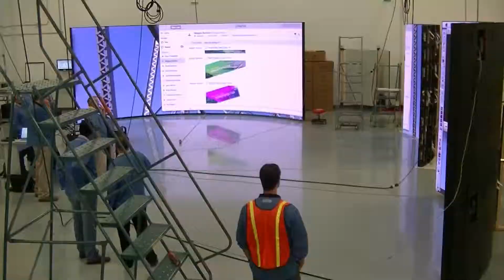Timelapse NanoLumens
A time-lapse video shot over several days showing the assembly of two NanoLumens curved LED displays. These displays were built in PartnerTech's Lawrenceville, GA facility and shipped to a leading telecom company in Australia. PartnerTech has also worked with NanoLumens on several displays for the I-X Convention Center in Cleveland.